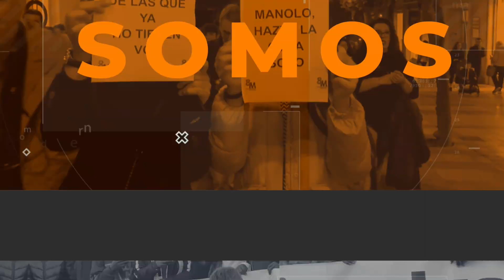Plena Inclusión consigue lo imposible: Sienta a debatir a todos los partidos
Todos los partidos que se presentan a las elecciones se han sentado a debatir esta mañana en la biblioteca pública. La cita, convocada por Plena Inclusión ha logrado que PP y PSOE compartan espacio de debate pese a la negativa del primero a debatir en la RTVCE. El trabajo, el acceso a la vivienda y la accesibilidad entre los temas tratados por políticos y usuarios de Plena Inclusión